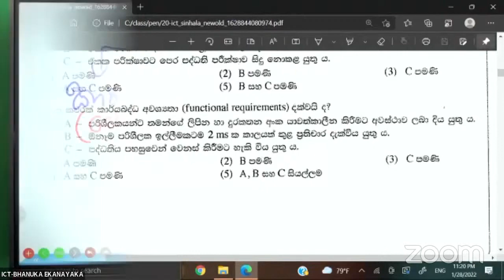2020 AL ICT MCQ 23 | BHANUKA EKANAYAKA | LIVE CLASS HIGHLIGHTS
🔰  අපගේ ප්‍රධාන ආයතන වලට පැමිණ ලියාපදිංචි වී නිබන්ධන ලබා ගත හැක..

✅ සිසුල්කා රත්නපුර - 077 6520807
✅ නව මොන්ටානා ගම්පහ - 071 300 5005
✅ රොටරි නුගේගොඩ - 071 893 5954
✅ පෙන්සිල් ඔපෙරා කුරුණෑගල - 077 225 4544
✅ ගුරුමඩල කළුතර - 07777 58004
✅ සියෝන් ඔපෙරා හොරණ - 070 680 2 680
✅ දුරස්ථ සිසුන් - 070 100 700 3

🔰 පන්ති සඳහා සම්බන්ධවීමට පහත දුරකථන අංක භාවිතා කරන්න.

2023 AL සදහා - 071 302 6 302
2022 AL සදහා - 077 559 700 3

🔰 වැඩිදුර තොරතුරු දැන ගැනීම සදහා පහත Telegram නාලිකා සමග එක්වන්න..

Sisulka | Rathnapura , Rotary | Nugegoda , New Montana | Gampaha , Pencil Opera | Kurunegala , Gurumandala | Kalutara , Zeon Opera | Horana